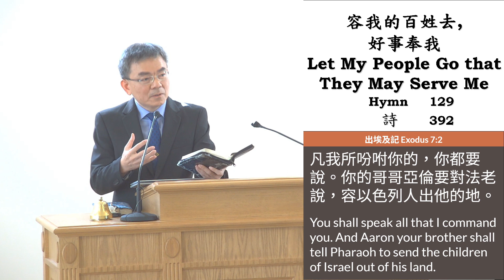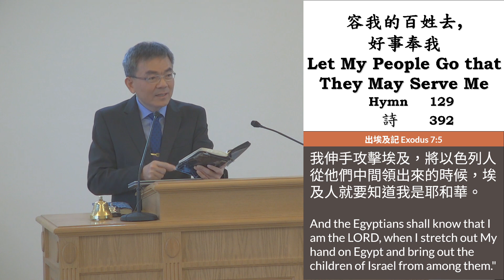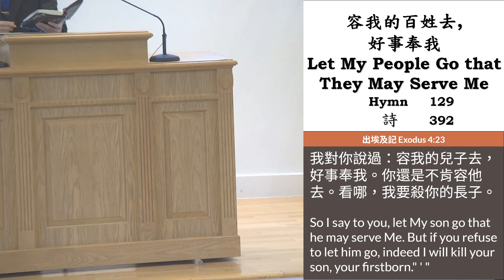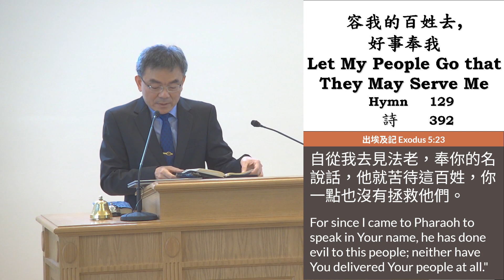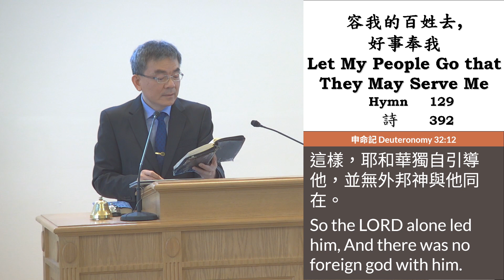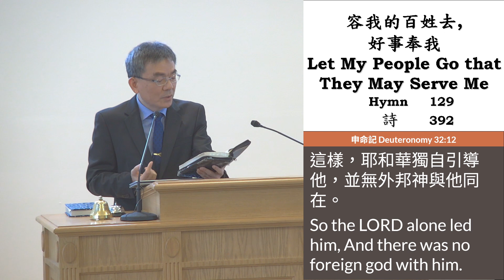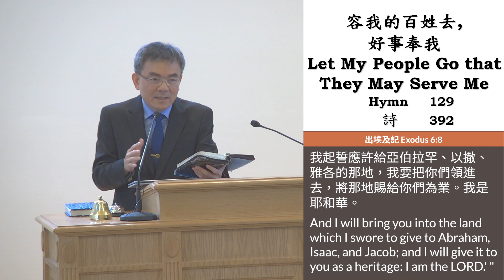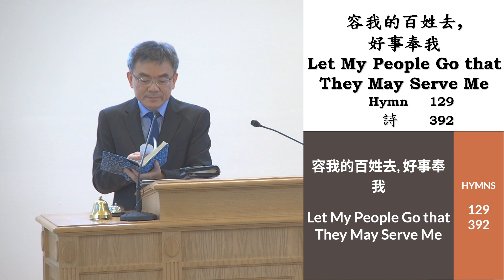2020 11 28 Let My People Go that They May Serve Me 容我的百姓去, 好事奉我